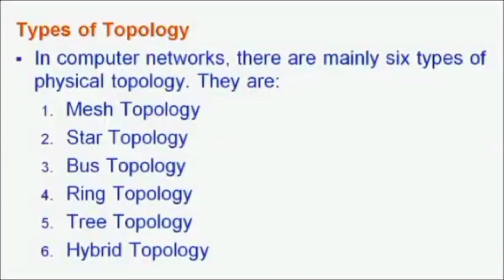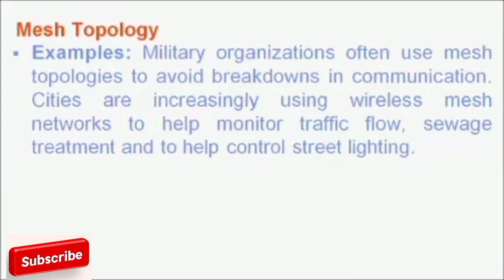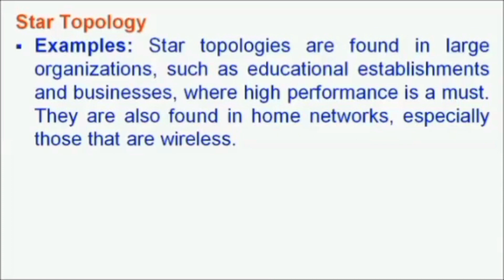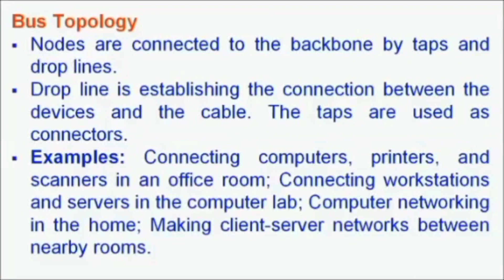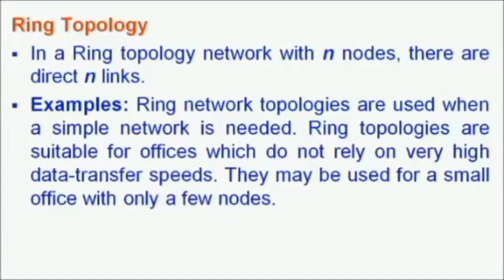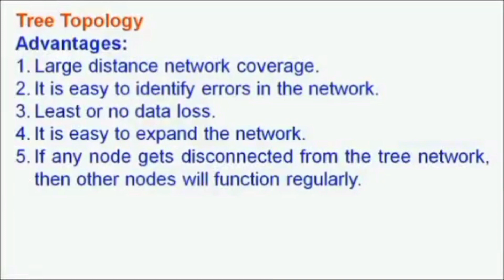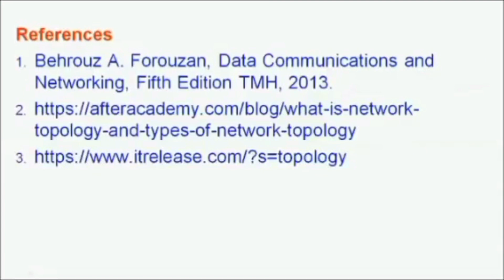Network Topology | CS3591 Computer Networks | Dr.Selvaganesan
This video provides information about Network Topology of CS3591 Computer Networks.